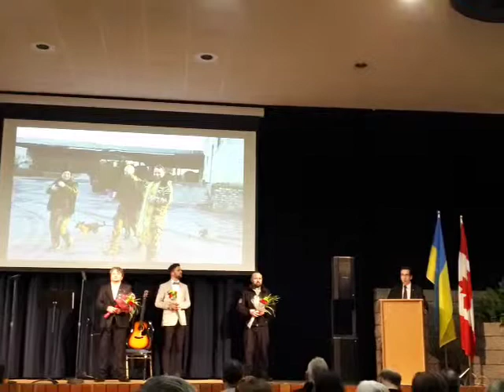2019-2-20 Honoring Heavenly Hundred 5th Anniversary 15